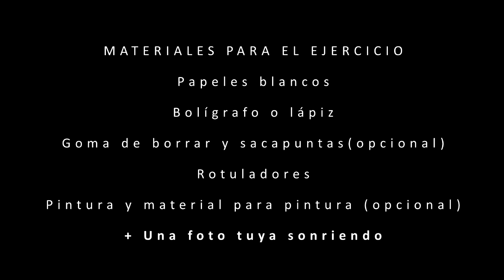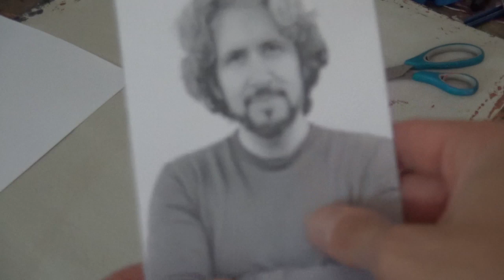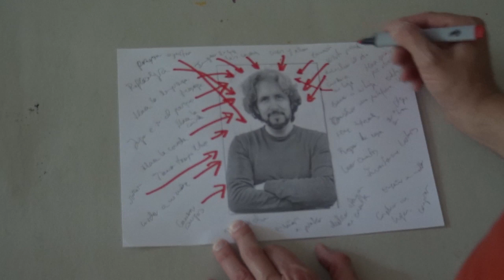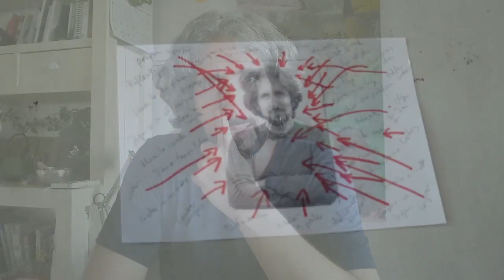Cómo DARTE A TI MISMO lo que te MERECES !!! (Ejercicio en 3 PASOS)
Nuevo vídeo de Arte Ritual donde Víctor Brossah comparte un sencillo ejercicio en 3 pasos para todas aquellas personas que  tienen dificultad en darse a sí mismas aquello que merecen porque están más dando fuera, pendientes de satisfacer a los demás como si ellas fueran lo último que importa.